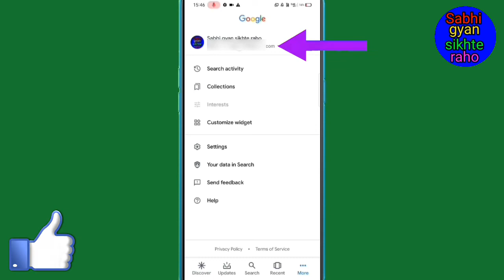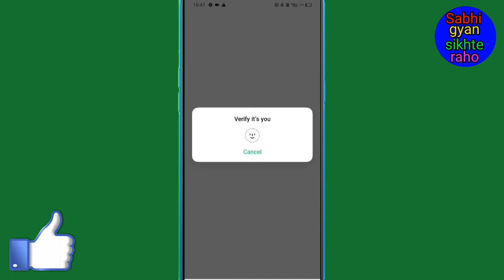Mobile se email ID kaise hataye